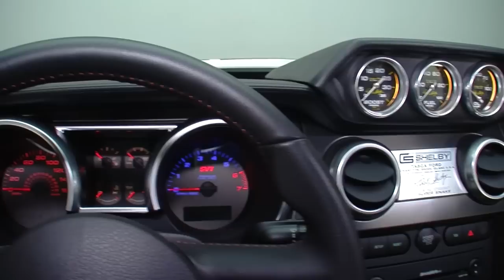135281 / 2007 Ford Shelby Mustang GT500 Super Snake Pace Car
This pristine Shelby, 1 of only 202 40th Anniversary pace cars produced, takes the herd-leading performance of its common Super Snake brethren and adds big exclusivity, $6K worth of unique aesthetics and a roster of one-of-a-kind enhancements. Are you looking for an incredible muscle car that's fast, easy to live with and up for anything? Then take the lead on this showroom-fresh Shelby!

BODYWORK/TRIM

Purchased through Gray Ford of in DeRidder, Louisiana, and owned by one North Carolina resident throughout its entire existence, this Ford has been so well kept that it's never even been washed. The car's super straight body displays a glossy coat of Performance White 2-stage that's never felt rain or, for that matter, seen much time outside of a building. That bright pigment lays the groundwork for a blanket of professional pace car ornamentation that's tasteful, unique and interesting. And, to throw a little icing on the cake, it's been signed by a roster of automotive A-Listers that includes: Carroll Shelby, Steve Saleen, John Force, Ashley Force, Don 'The Snake' Prudhomme, Lee Iacocca, Bill Ford, Edsel Ford, Bob Tasca Sr. and John Clor.

ENGINE

Created as a turnkey package for enthusiasts who want a reliably engineered Mustang that unlocks the full potential of Ford's legendary 'mod motor', the top-of-the-line Super Snake utilizes a Kenne Bell twin-screw supercharger to crank out an astonishing 725 horsepower. Front-and-center, the car's polished blower makes good use of a Kenne Bell cold air induction system, which marries clean aesthetics with excellent efficiency. At the sides of the engine, dynamic SVT coil covers combine with an array of Shelby caps and dipsticks to dress things up a bit. As with all Shelby specialties, this Mustang proudly displays a consecutively numbered Shelby American badge that verifies the car's authenticity.

DRIVETRAIN/SUSPENSION

As most performance car fans already know, this Mustang's SVT-tuned suspension is nothing short of excellent. And with a few of Shelby's choice bolt-ons, it sticks to the corners like the high-speed luge winner at the 2014 Winter Olympics. The firm's upgrades began with a Shelby/Eibach suspension that straightens the curves, progressed to Shelby/Brembo brakes that scrub big speed, and ended with a Shelby/Pirelli footprint that keeps power planted to the pavement. Behind the smooth engine, a slick-shifting Tremec TR6060 6-speed sends power to big, 3.73 gears and a Ford limited-slip differential. At the corners of the car, two Ford calipers and the aforementioned Brembos squeeze vented rotors behind optional Shelby brake ducts. Turns come courtesy of Ford's super-efficient power-assisted steering. Exhaust flows through large-diameter pipes to an X-shaped crossover and highly polished tips. And all that first class agility rolls on forged Shelby wheels, which spin 255/35ZR20 Pirelli P Zeros in front of 275/35ZR20 Pirelli P Zeros.

INTERIOR

Inside this Ford, bolstered seats hang ornate pace car headrests above embossed Cobra insignias and a monochromatic, leather-wrapped steering wheel that's adorned with convenient thumb buttons. The dash is a familiar Mustang layout that founds satin-trimmed instruments and a programmable °Å{SVT°Å{ shift light beside a sequential plaque and integrated Shelby accessory gauges. Below that plaque, a short-throw shifter leads an impressive console that's detailed with a Shelby-branded lid. And naturally, all the luxuries you'd expect in a high dollar modern car are ready and waiting including: cruise control, power windows, power door locks, power mirrors, a power driver's seat and Remote Keyless Entry.

Authenticity, pedigree, and performance are what make vintage Mustang's blue chip collectables today. And in the future, those same things will make platforms like this exclusive Super Snake just as desirable! for more information.